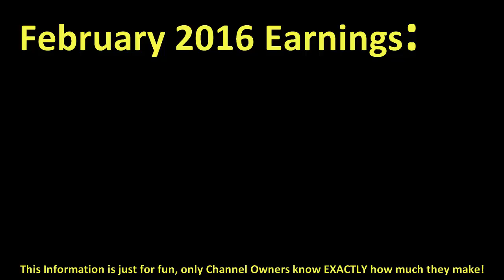How much ANDREW HUANG make money on YouTube { In February 2016 }